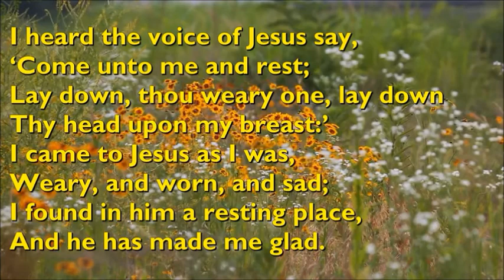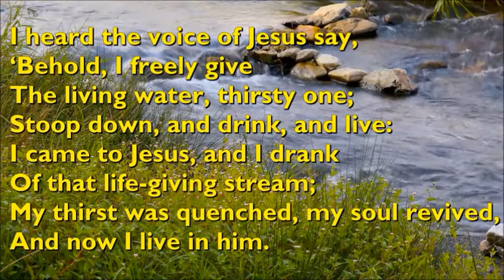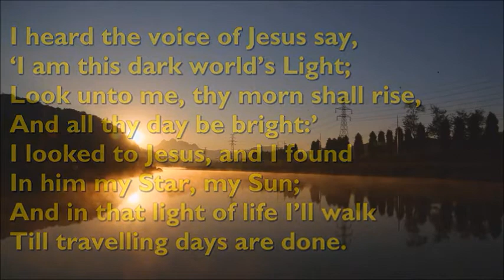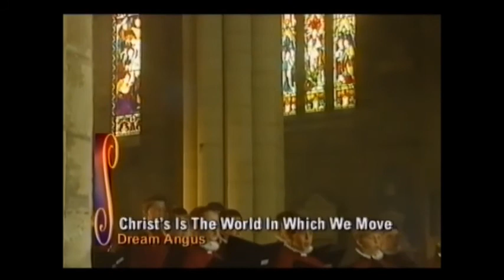Mid week Service led by Rev Juliet Lloyd 26 04 2022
Mid week Service from Ararat led by Rev. Juliet Lloyd 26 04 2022